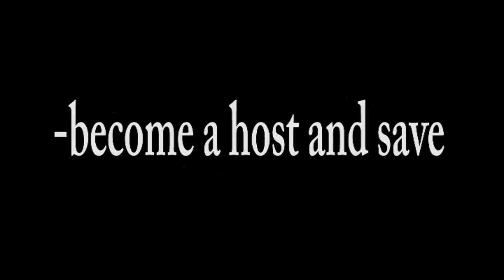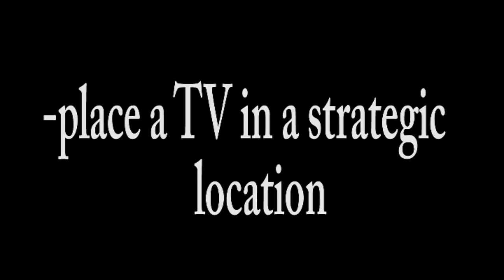Community and Finance - To Protect And Serve? 041221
We looked at some police involved incidents that call for concern. These included Devon Gregory and Brittany Chrishawn Williams in Florida, Caron Nazario in Virginia, and Daunte Wright in Minnesota.